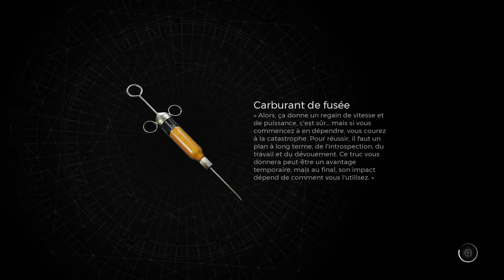REMNANT 2 - APOCALYPSE Aventure #12 : LOSOMN